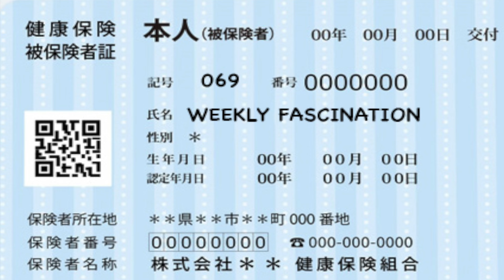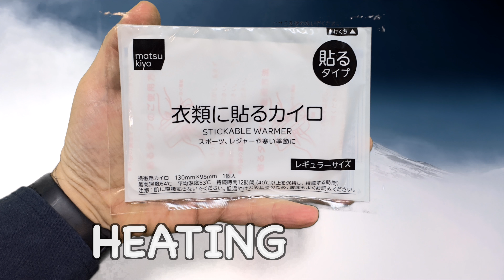Watch this BEFORE climbing Mount Fuji (富士山登山の準備方法)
Get ready to climb Mt Fuji!
Rain jacket (men)
Rain pants (men)
Rain jacket (women)
Rain pants (women)
Hiking socks (men)
Hiking socks (women)